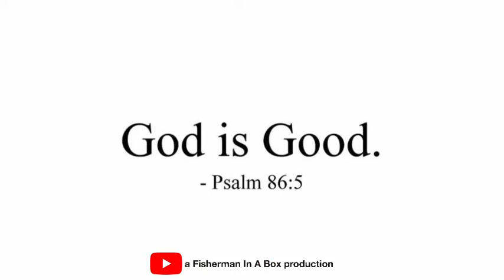Can You Sphere That? It’s A CIRCLE BACK On Space Force!